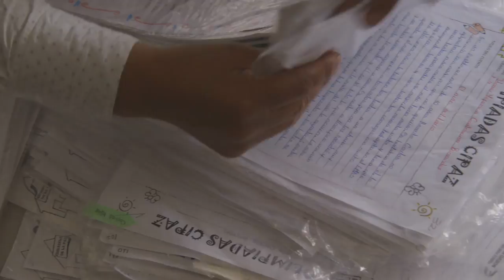FrutosDePaz Las segundas oportunidades construyen paz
Ana Cecilia Yandú se desmovilizó en el 2005. Hoy construye paz gracias a que aprovechó las oportunidades que el proceso de reintegración le ha brindado.